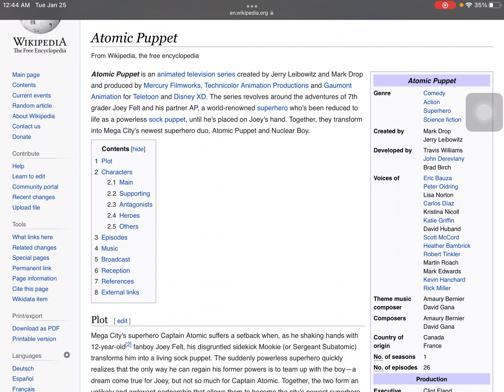Why was Atomic Puppet cancelled 5 years ago?